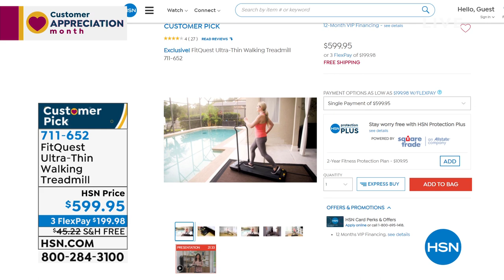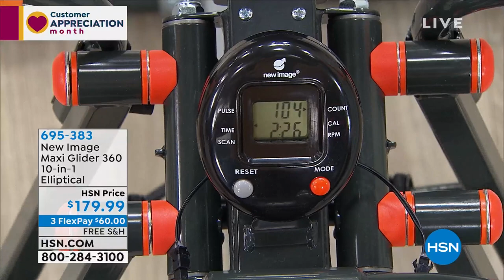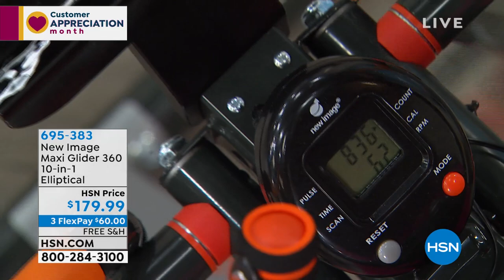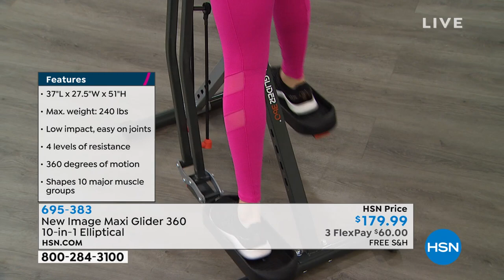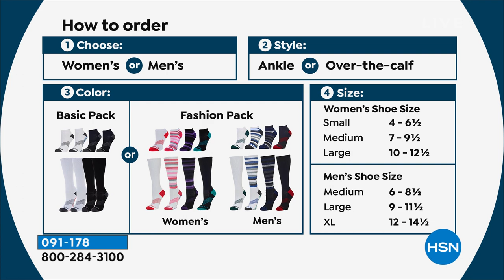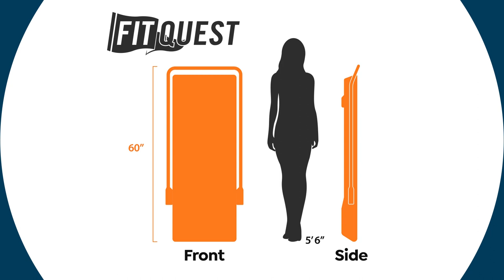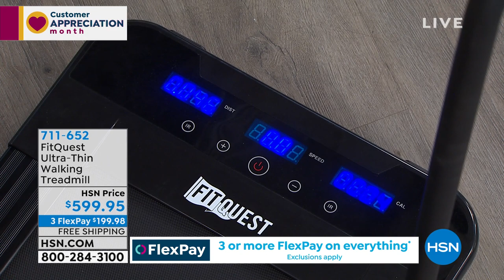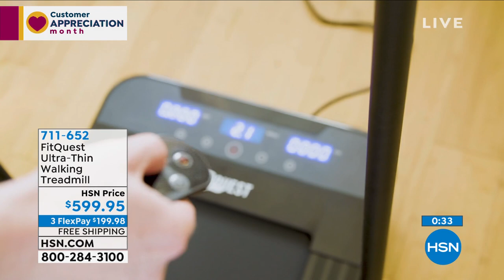HSN | Healthy Living featuring FitQuest 04.19.2021 - 08 PM